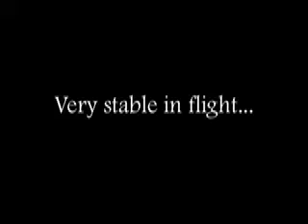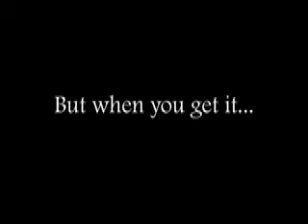Blade MCX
Robin flies his new Blade Micro CX co-axial helicopter.